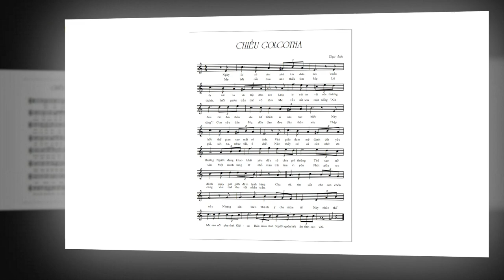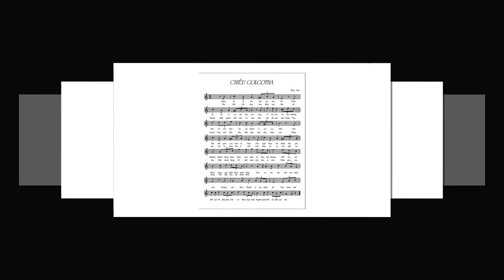CHIỀU GOLGOTHA | ST: THỤC ANH || CA SĨ: DIỆU HIỀN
Ngày ấy cô đơn phủ kín chân đồi
Chiều ấy xót xa vùi lấp đêm đen
Lặng lẽ trái tim vùi nén thương đau
Cô đơn thấm sâu thế nhân ai nào hay biết.
Này hỡi thế nhân sao mãi vô tình
Vùi giấc đam mê đành dứt yêu thương
Người đang khao khát yêu dấu sẻ chia giờ thiêng
Thế sao nỡ đành quay gót giữa đêm lạnh lùng.

Cha ơi, xin cất cho con chén này
Những xin theo Thánh ý cha nhân từ
Này nhân thế hỡi sao nỡ phụ tình Giê-su
Bán mua tình Người quên hết ân tình cao vời.

Mẹ hỡi, nỗi đau nào thấu tim Mẹ
Lệ thánh, lưỡi gươm trần thế vô tâm
Mẹ vẫn sắt son một tiếng “Xin vâng” !
Con yêu dấu Mẹ, đớn đau đọa đày thân xác.

Thập giá, xót xa, nhục tủi, ê chề
Nào thấy có ai còn nhớ ơn sâu
Một mình lặng lẽ nhỏ máu trái tim vì yêu
Phút giây sau cùng vẫn thứ tha tội nhân trần